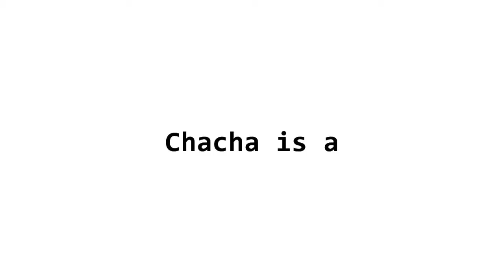Chacha is a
I got this idea from iPad TV commercial. Chacha shows his cuteness in many different ways at random time and I would like to compile some of them and make a video clip. This is the first one and more will be coming soon.

Thanks.